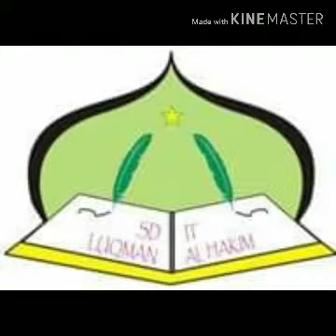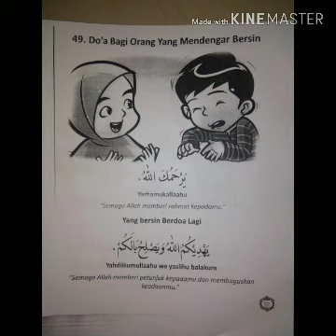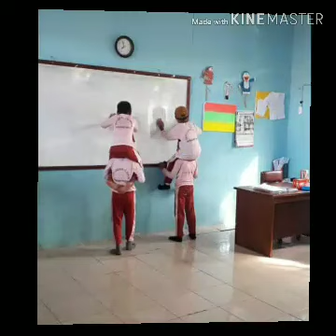SDIT EDISI JUM'AT 31 JANUARI 2020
Sekolah Dasar Islam Terpadu Luqman Al Hakim Merauke